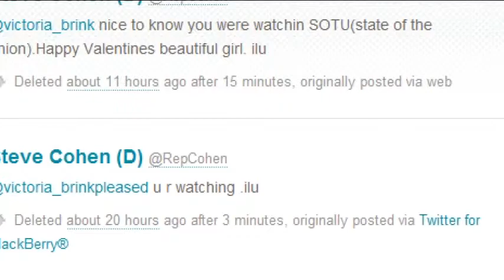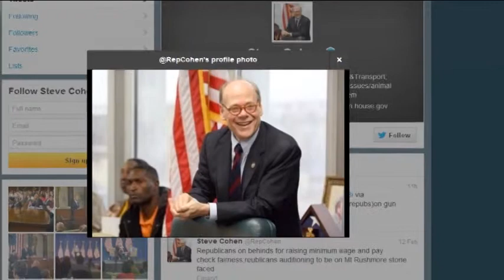Tweeting State Represantative